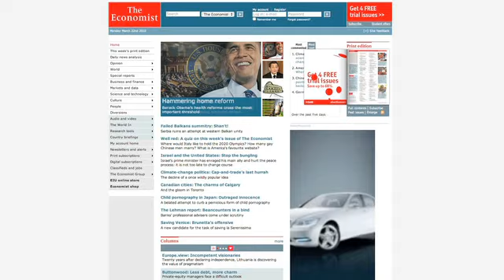Daisy Whitney's New Media Minute, March 23, 2010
With Apple's iPad hitting the market in a matter of days, how big an impact will the computer giant's entrance into the tablet and eReader business make? A huge one, according to several research firms such as eMarketer, Yankee Group and Credit Suisse. Amazon's eBook market share is going to shrink, shrink, shrink over the next few years; there will be formidable new competitors coming aboard (hint: a big search engine!), and consumers will be buying eReaders by the bushel. For all the numbers and how the market shakes out, tune into Daisy Whitney's New Media Minute this week where she shares a first look at some of the early data on this red hot market. You'll also learn how the beleaguered magazine and newspaper industries will fare on tablets.